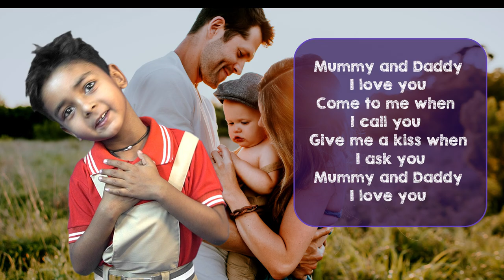Mummy and Daddy I Love You... | Nursery Rhymes | Nursery Poem by Rudra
Lyrics:
 Mummy and Daddy
 I love you
Come to me when
I call you
Give me a kiss when
 I ask you
Mummy and Daddy